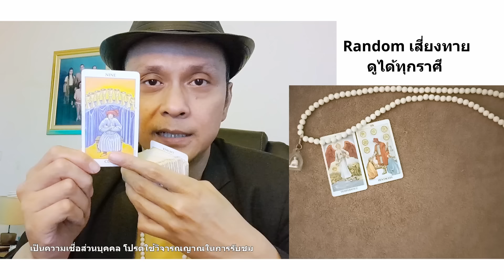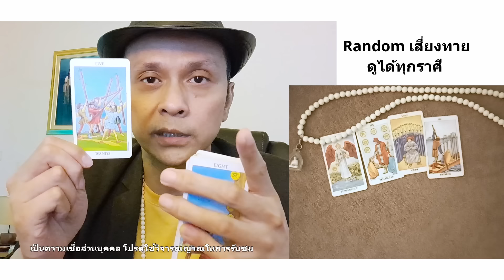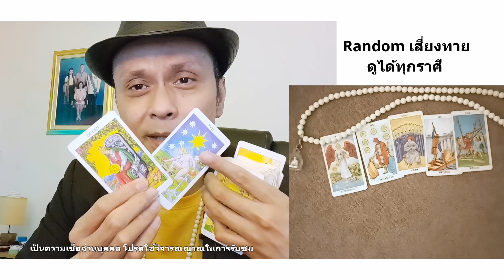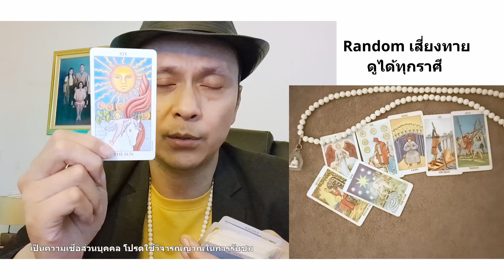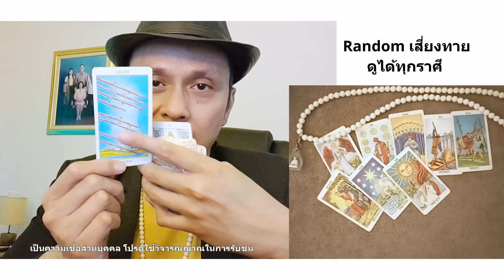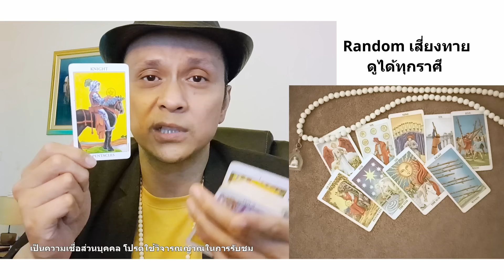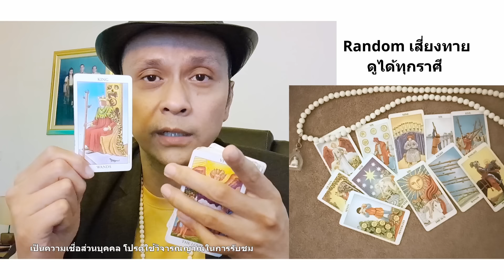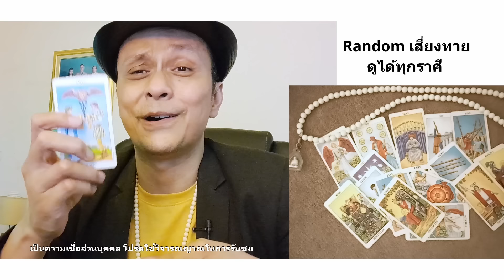ข่าวดีสุด ๆ ที่จะเกิดกับคุณแบบฉับพลันทันใจเร็ว ๆ นี้ ดูดวง Random tarot ดูดวงไพ่ยิปซี | Motto